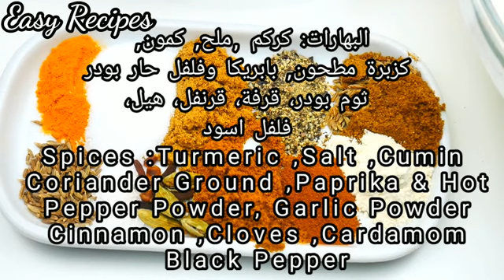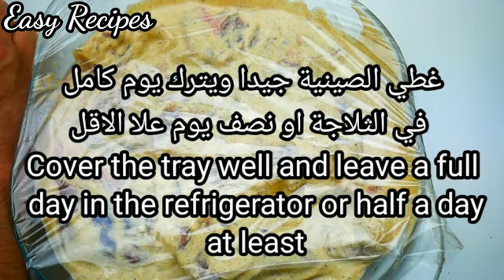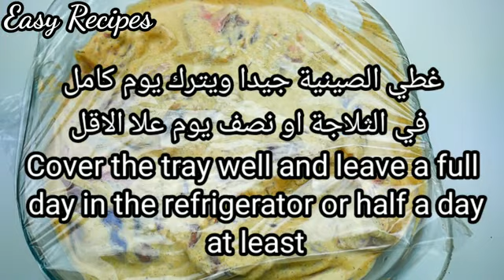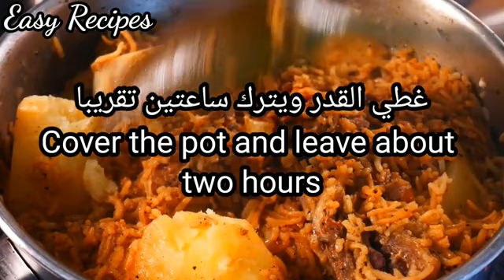طريقة تحضير /كبسه لحم الضان يمنيه Yemeni lamb rice 👍dish